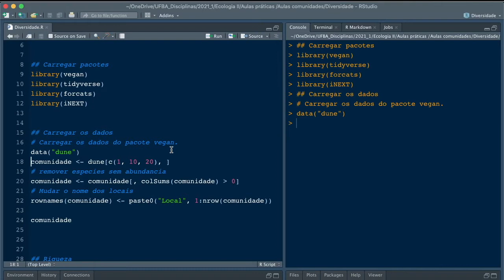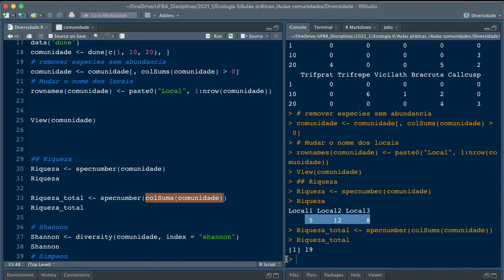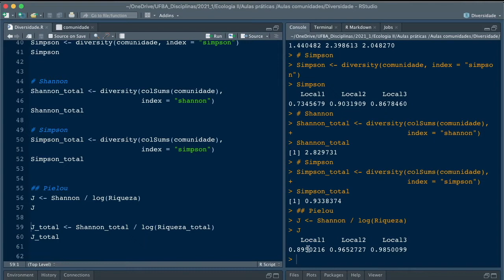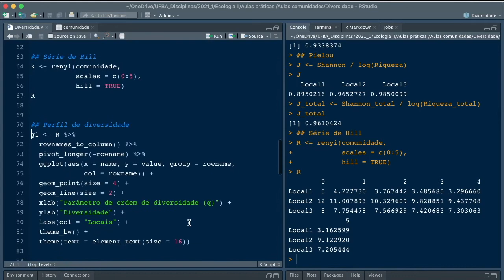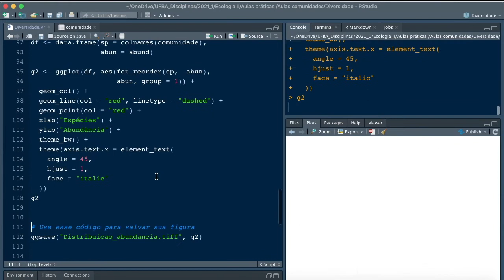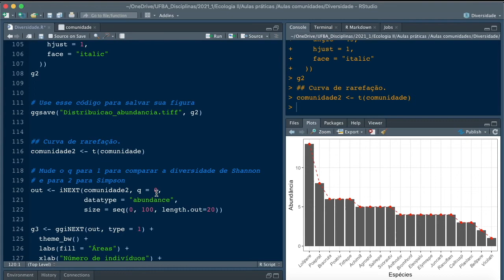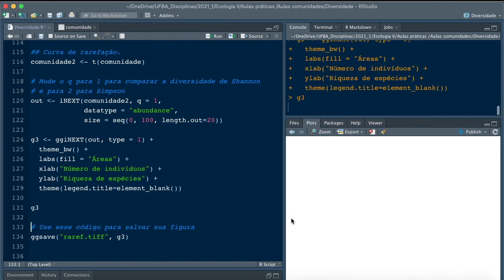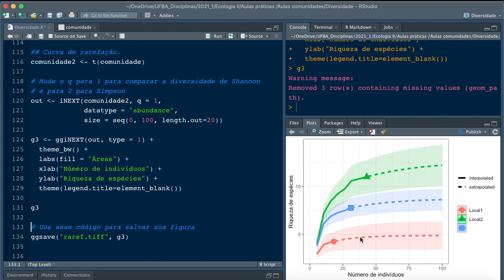Aula 12 - Medidas de biodiversidade no R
Nesse vídeo mostro como calcular as principais medidas de diversidade alfa usando o R.